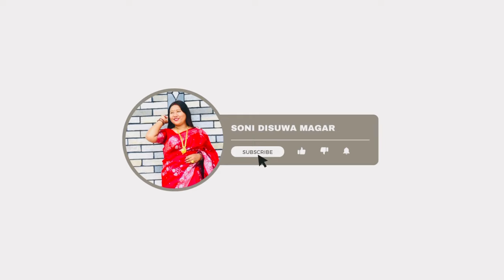spicy 🌶️ 🥵🍝Current MukBanG With Anti❤️🫶🫀🌹😆🙏🫣🤍